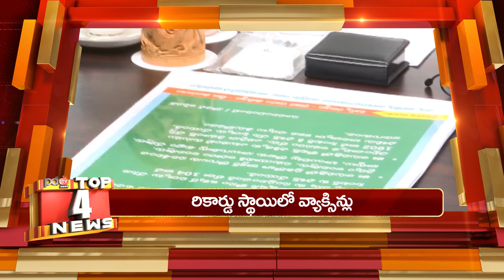YS Jagan Special Care On Public| YSRCP | ప్రజలపై జగన్ ప్రత్యేక శ్రద్ధ | PDTV News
ప్రజలపై జగన్ ప్రత్యేక శ్రద్ధ